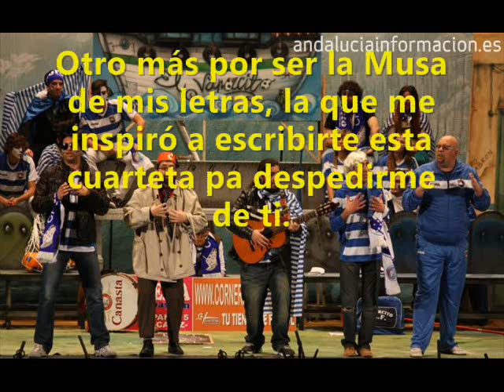Cuarteta Final del Cuarteto Los que Hundieron Al Vaporcito. Carnaval 2012.